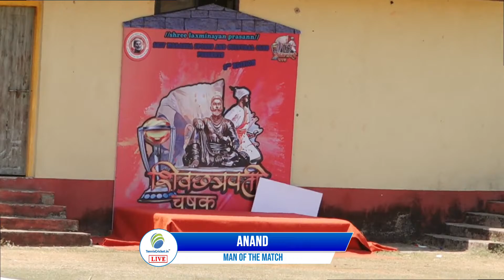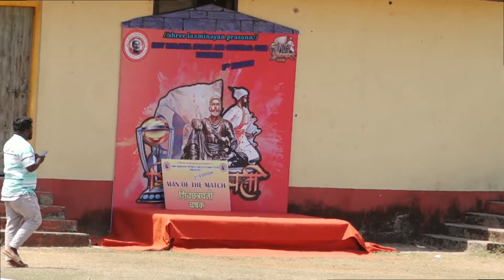Shivrane Morlem Vs Ganpati Worriers || Shiv Chhatrapati Chashak 2022, Navelim Sakhal